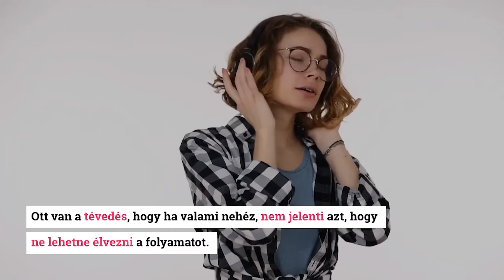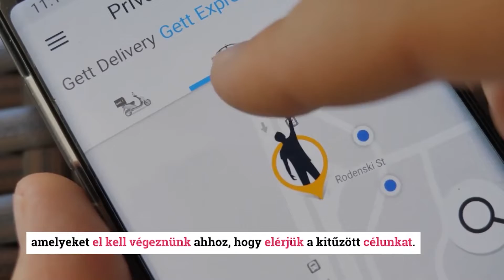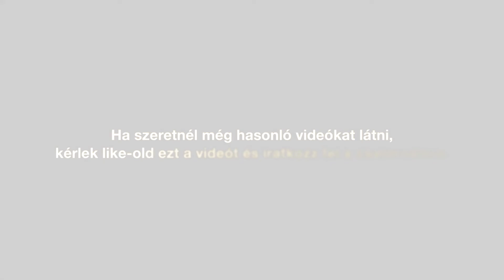Ha valami nem megy, nem kell erőltetni… Vagy mégis?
Ha elesel, baleset. Ha lent is maradsz, döntés.